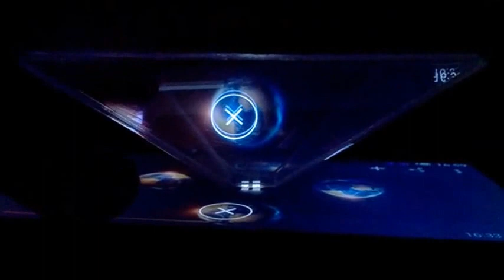3D Hologram With Smart Phone